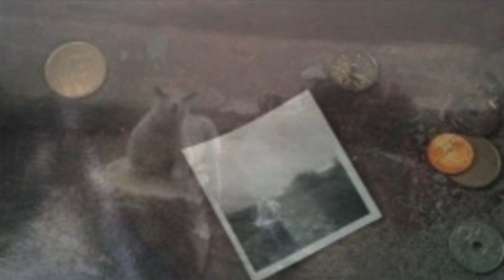This Woman Inherited A Mysterious Chest And She Couldn't Believe What Was Inside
This woman inherited a mysterious chest and she couldn't believe what was inside. We take a look at this discovery a woman made inside this house.

Over the years some incredible discoveries have been made, some of these however usually happen when people least expect it. One example of this is when someone discovered a strange looking box inside a trash can. It turned out to be a mysterious book someone had spent a lot of time on. However this is the story of a woman who discovered an out of place out.

A woman was contacted about a house she inherited and was excited to look round the property. Before this though she was contact by an attorney who told her about the passing of a distant relative. Due to the fact she was the only surviving member of the family it was in paper that she was the one to take over the home. After getting through all the necessary documents she decided to take a trip up there with her boyfriend.